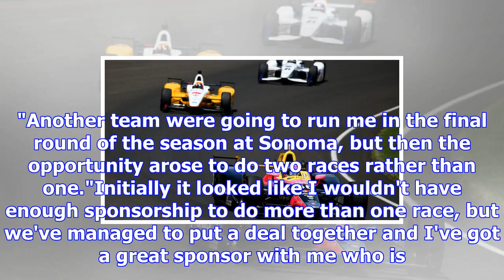Jack harvey secures indycar drive for final two rounds of 2017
Britain's Jack Harvey will make his IndyCar road course debut this weekend at the famous Watkins Gle...